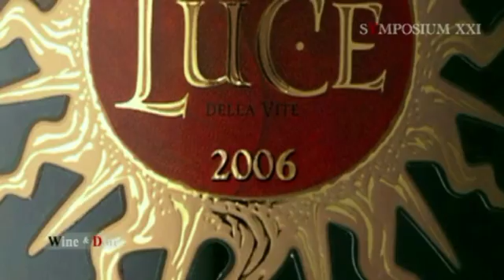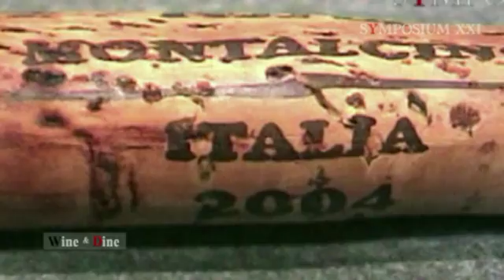LUCE - MARCHESI DE' FRESCOBALDI: terza parte: 1999, 2001, 2004 - WINE & DINE -SYMPOSIUM XXI VINO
Tre puntate dedicate ad uno tra i più famosi ed importanti vini Italiani: Luce della Marchesi de' Frescobaldi. Nella terza parte, Lamberto Frescobaldi, enologo e creatore di Luce, ci guida in un esclusiva degustazione di alcune tra le migliori annate di Luce: 1999, 2001, 2004.